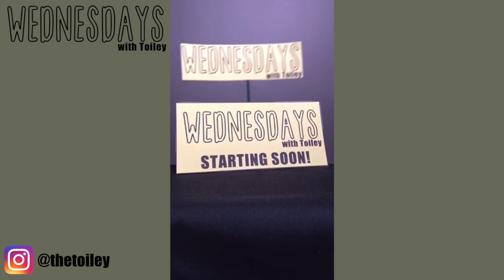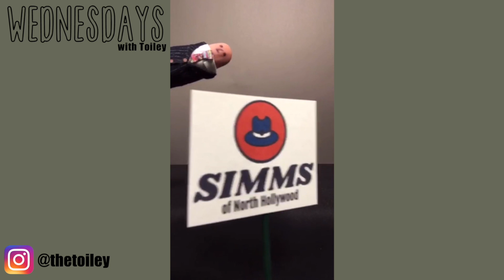CHUBBLY from All Hands Productions | Wednesdays with Toiley T. Paper #107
- It's WEDNESDAYS WITH TOILEY!  The live talk show only on Instagram!

THIS WEEK'S SPECIAL GUEST:
Chubbly from All Hands Productions!
with John B. deHaas & your announcer Galpin Ford!